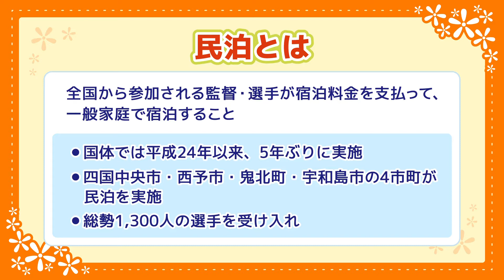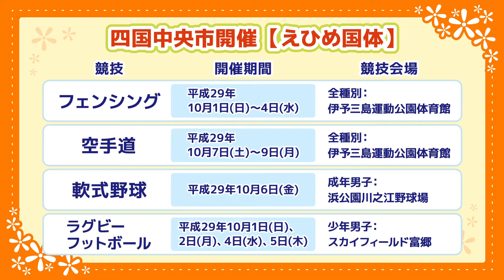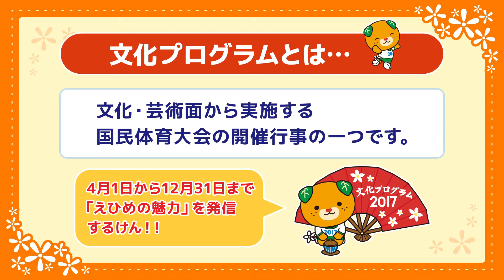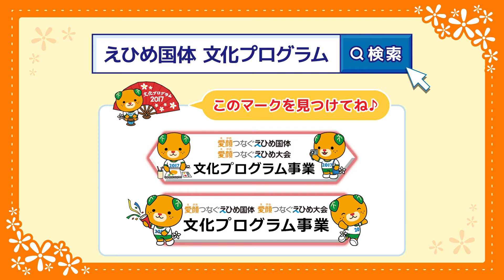愛顔を探せ‼︎主役はどこだ？ 第20回 (平成29年4月11日配信開始)